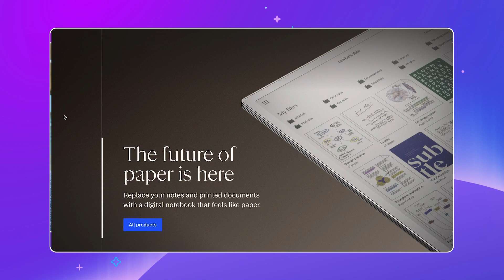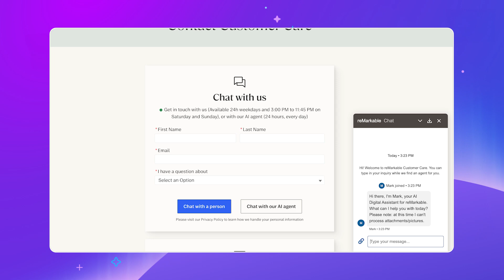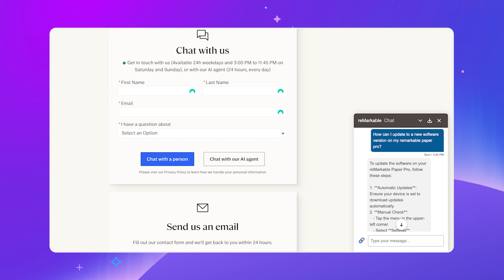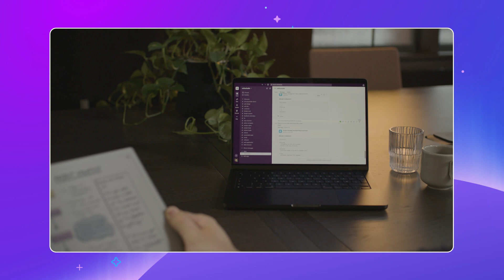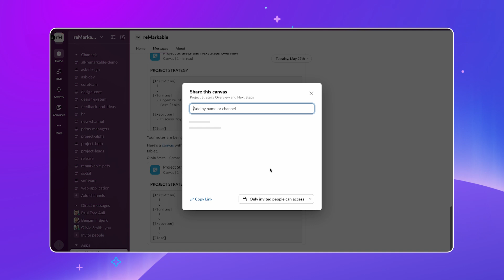How ReMarkable Uses Slack AI Agents to Supercharge Focus and Productivity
Discover how ReMarkable, the company behind the distraction-free paper tablet, is transforming both customer and employee experiences with AI-powered agents in Slack. In this interview, Peter Doolan, Chief Customer Officer at Slack, sits down with Nico Cormier, Chief Technology Officer at ReMarkable, to explore how their team built custom agents to handle customer support and IT requests, freeing up time for deeper thinking and creativity.

Chapters:
00:08 - What is ReMarkable?
1:18 - AI Agents at ReMarkable
2:34 - Agentforce in Slack
3:45 - Future of Agents in Slack
5:39 - Integrating ReMarkable & Slack
6:50 - Outro